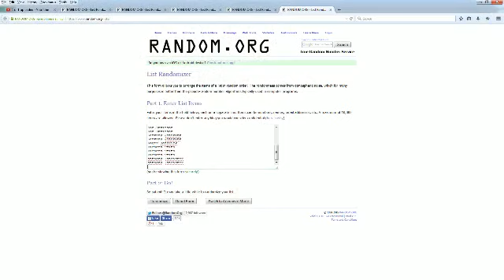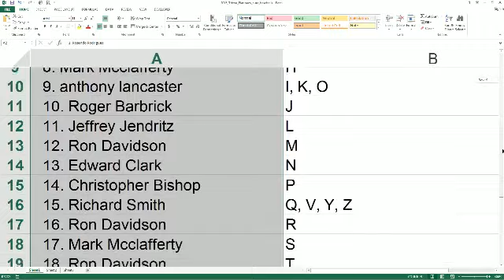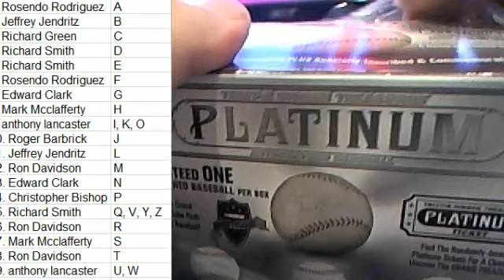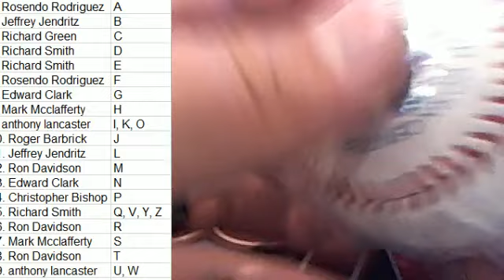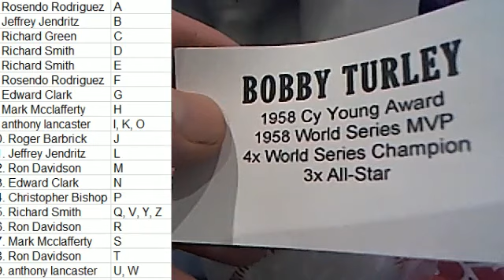2015 Tristar Platinum Baseball Box 5273